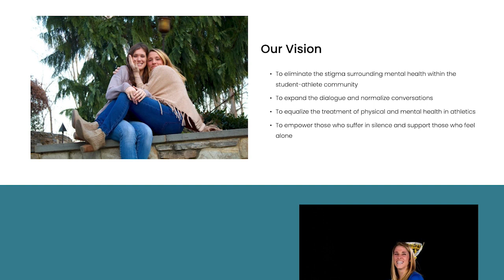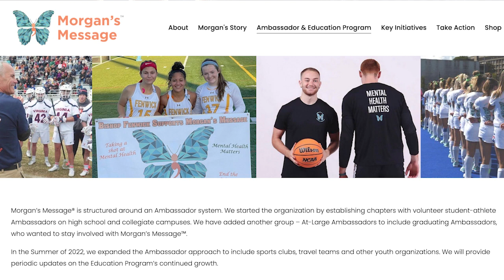Musco Spotlight: Kendall Goldfarb, Presbyterian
Check out Presbyterian women's lacrosse student athlete Kendall Goldfarb who participates with Morgan's Message, which raises awareness in student athlete mental health.